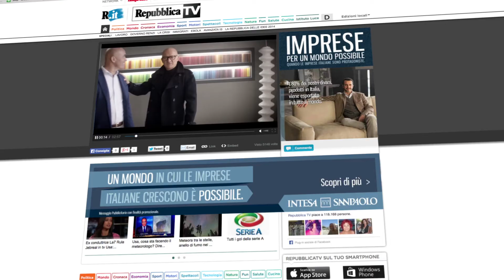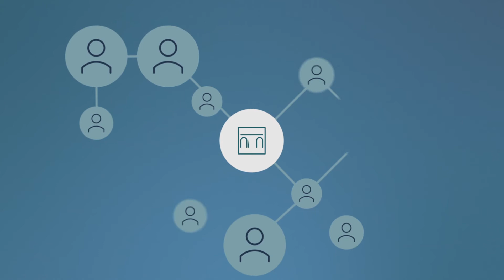Expo Milano 2015 - "Candida la tua impresa" di Intesa Sanpaolo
Con Intesa Sanpaolo le piccole e medie imprese italiane hanno la possibilità di partecipare e portare le loro eccellenze a Expo 2015 Milano.